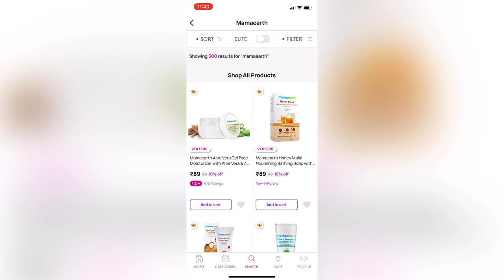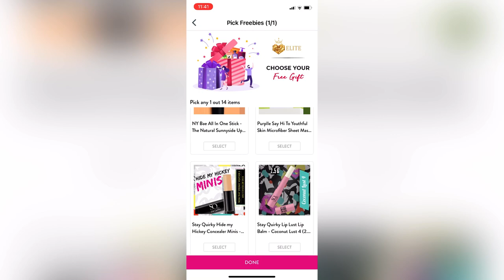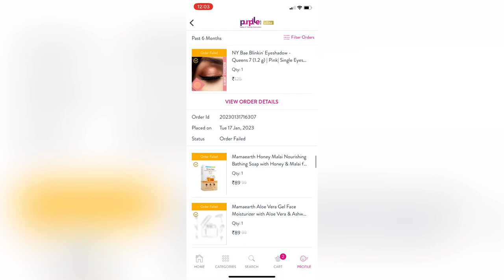Purplle free gifts offer